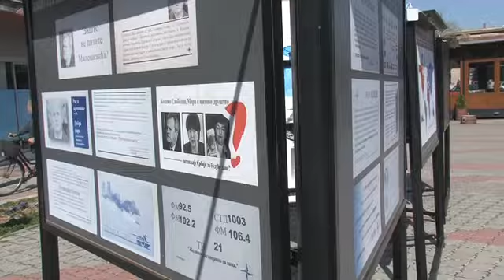25 03 izlozba u centru NATO